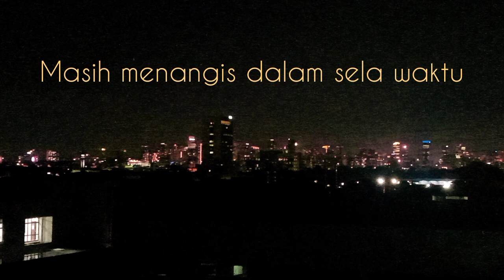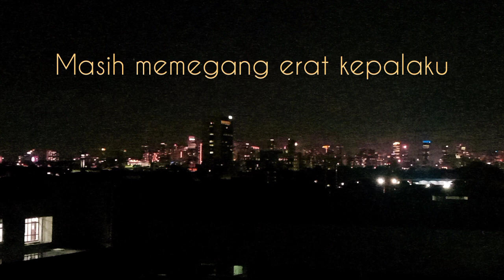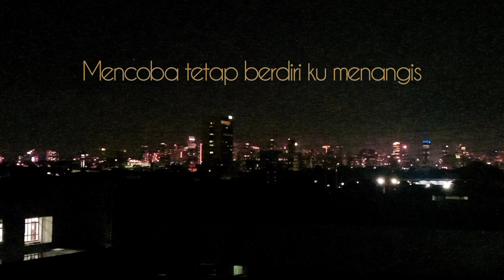Lirik membebaniku Peterpan OST. Alexandria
Lirik membebaniku Peterpan

Penyanyi : Peterpan

peterpan membebaniku,lagu populer noah,membebaniku peterpan lirik,lirik lagu peterpan membebaniku
Thank's for visit, Hatur nuhun 🙂